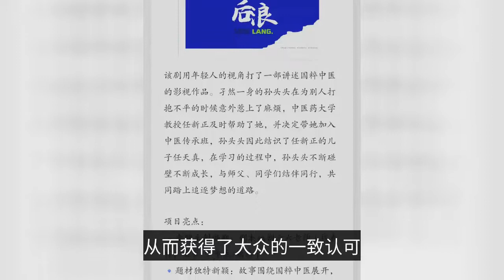趙露思攜新劇來襲，搭檔95後當紅小生，看清配角，開啟熬夜模式